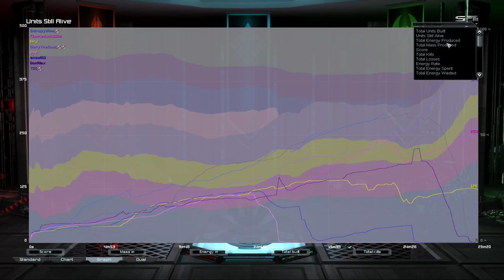Experimental Difficulty | Supreme Commander Forged Alliance Forever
The t2, t3 and t4 unit frequency is about 10% less frequent than usual and t4s arrive 2 min later. Nukes and t3 arty disabled.